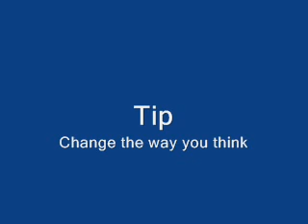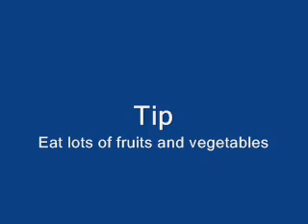Tips to Quit Drinking Alcohol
The physical disasters that follow the continued use of intoxicating beverages are sad enough, and terrible enough; but the surely attendant mental, moral and spiritual disasters are sadder and more terrible still. If you disturb the healthy condition of the brain, which is the physical organ through which the mind acts, you disturb the mind. It will not have the same clearness of perception as before; nor have the same rational control over the impulses and passions.

Heavenly order in the body.

In order to understand a subject clearly, certain general laws, or principles, must be seen and admitted. And here we assume, as a general truth, that health in the human body is normal heavenly order on the physical plane of life, and that any disturbance of that order exposes the man to destructive influences, which are evil and infernal in their character. Above the natural and physical plane, and resting upon it, while man lives in this world, is the mental and spiritual plane, or degree of life. This degree is in heavenly order when the reason is clear, and the appetites and passions under its wise control. But, if, through any cause, this fine equipoise is disturbed, or lost, then a way is opened for the influx of more subtle evil influences than such as invade the body, because they have power to act upon the reason and the passions, obscuring the one and inflaming the others.